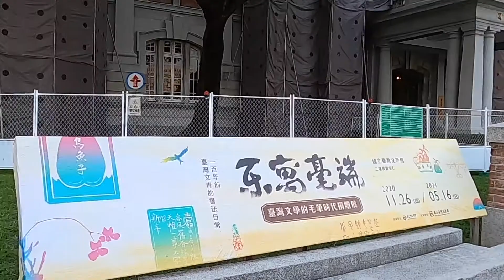國立臺灣文學館｜Popworld 平台服務體驗訪談：開放自由的平台，超有趣集章活動、AR合照任你創造！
國立台灣文學館為我國第一座國家級的文學博物館，除蒐藏、保存、研究的功能外，更將透過展覽、活動、推廣教育等方式，使文學親近民眾，帶動文化發展。本館另設有文學圖書閱覽區、兒童文學書房等空間，提供多元化服務。